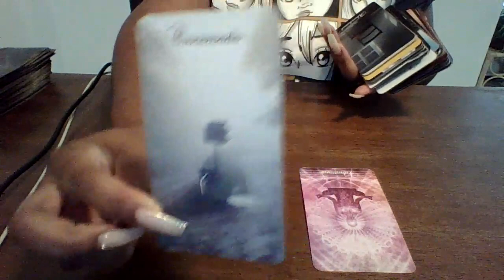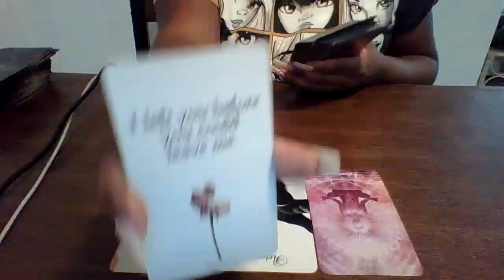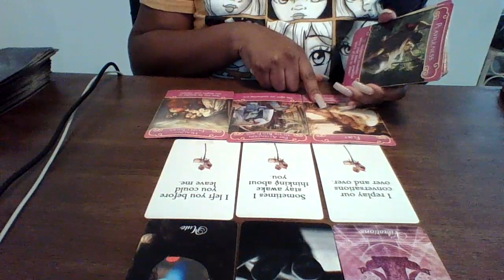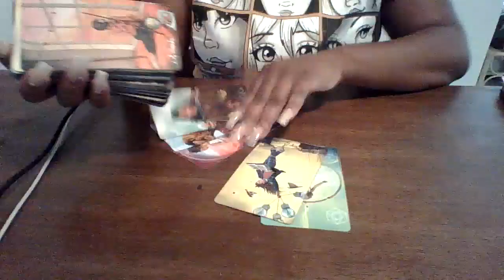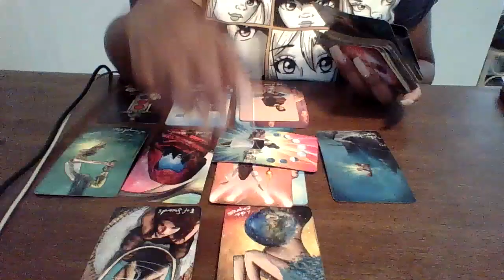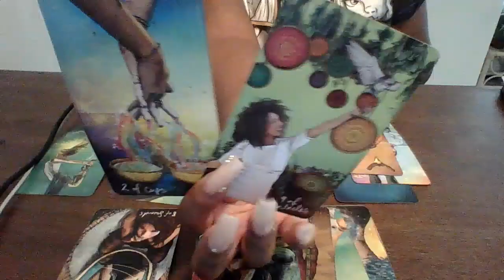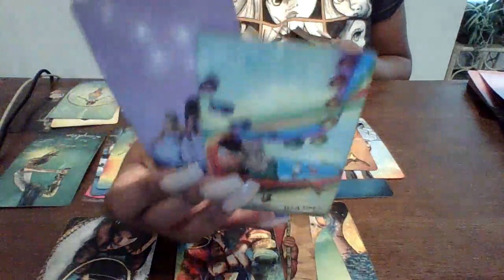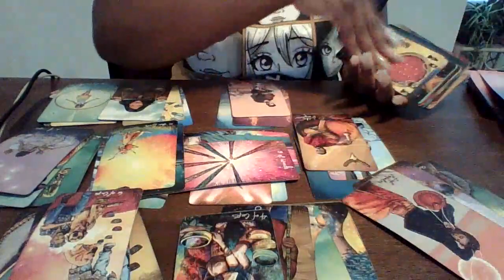they are stalking your social media to see if you moved on before they make a move towards you